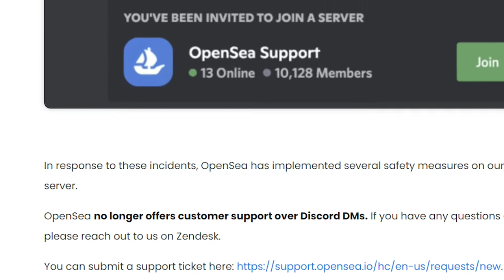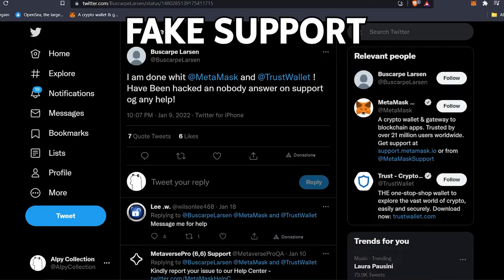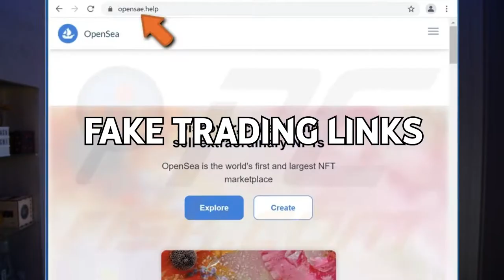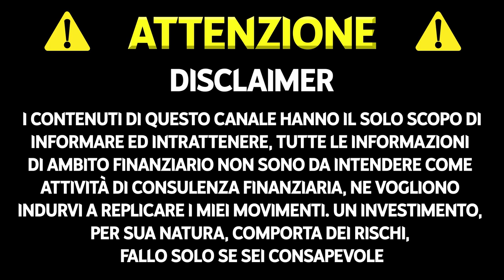NFT: Come evitare le truffe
TIMELINE